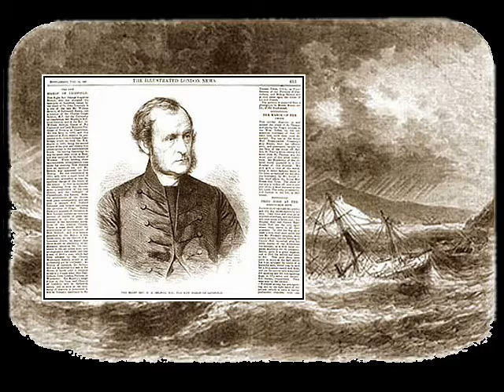The Wreck of the R.M.S Rhone - music by Enya - video by PKLaf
The RMS Rhone was a royal mail steam packet ship that transported cargo between England, Central and South America, and the Caribbean.  She was one of the first iron hulled ships, powered by both sail and steam built in 1865.

On October 19, 1867, with less than 250 yards (230 m) from safety, the second half of the hurricane came around from the south.  The winds shifted to the opposite direction and the Rhone was thrown directly into Black Rock Point.   The ship split in two and cold sea water made contact with the red hot boilers which had been running at full steam, causing them to explode.  The ship sank swiftly, the bow section in eighty feet of water, the stern in thirty.  Of the original 146 aboard, plus an unknown number of passengers transferred from the Conway, only 23 people (all crew) survived the wreck.